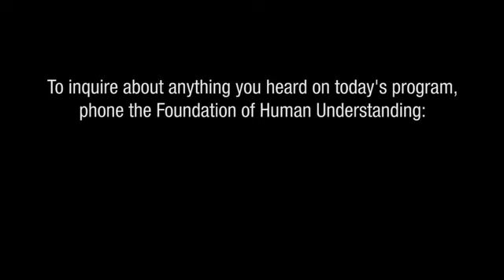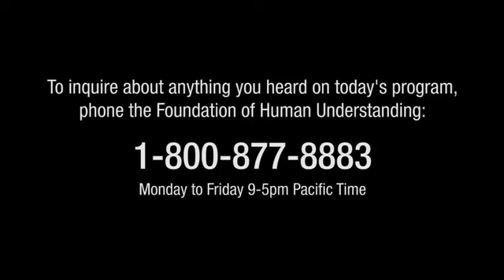The War Against Principalities And Powers Sunday Conversations With Roy Masters Full Lecture